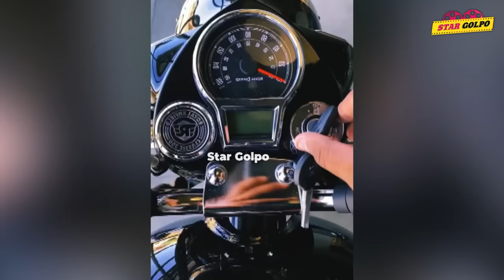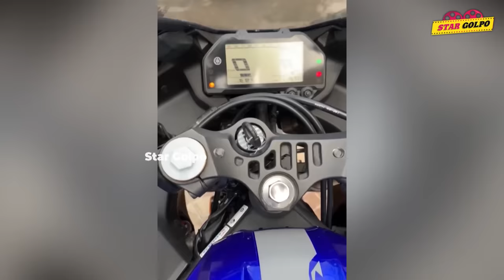৩৫০ CC র মধ্যে কি কি Bike আসবে বাংলাদেশে?